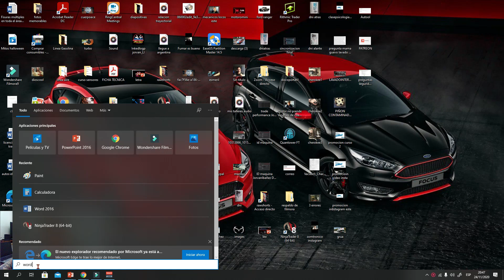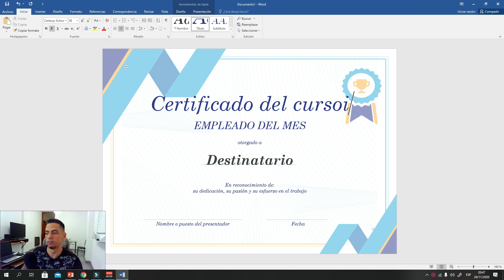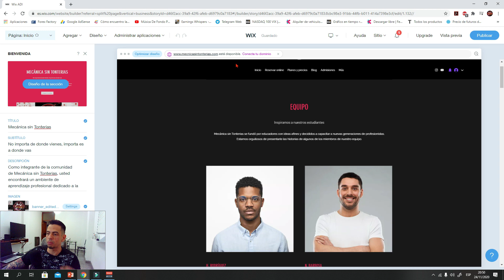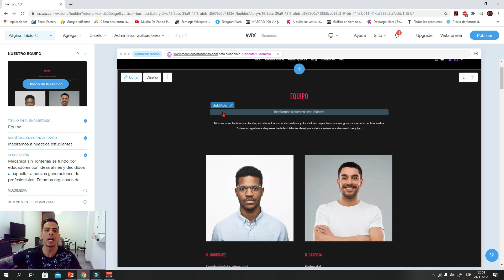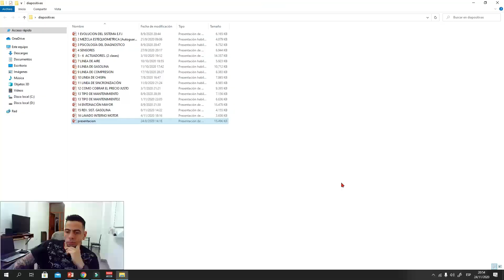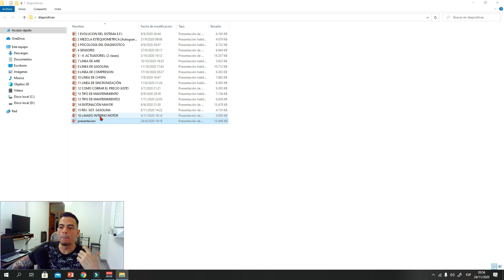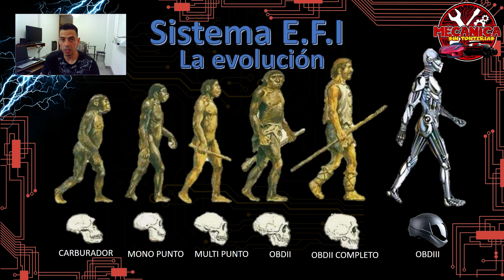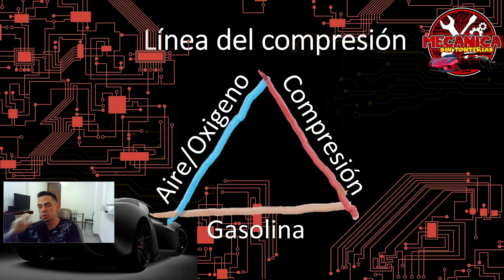Análisis y contexto de diagnostico CURSO!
Costo: 120$
Duración: 2 Meses
Solo para 40 personas aparte de las 10 que ya se inscribieron.

Si estas interesado enviame un correo.